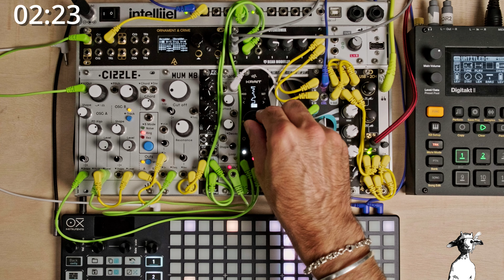Dnipro Krait (Modulation Fun) - 10 Minutes Just Sound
QUESTIONS or IDEAS? Drop it in the comments!

If you love samples, loops and presets for your music journey, please check out my little shop

About: